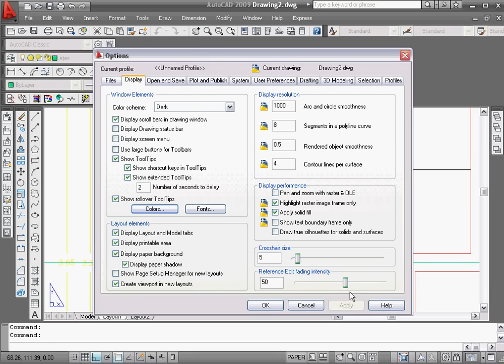autocad.- cambiar la configuración del color de fondo en autocad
como cambiar la configuración del color de fondo en autocad 2009 y otros